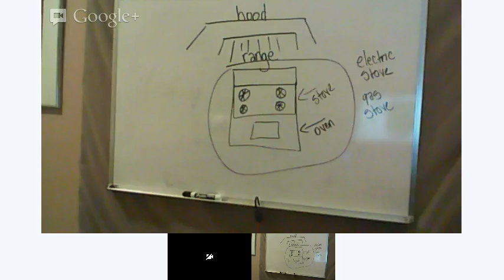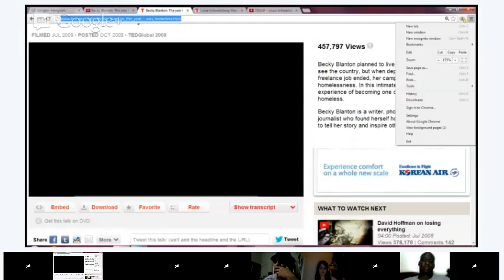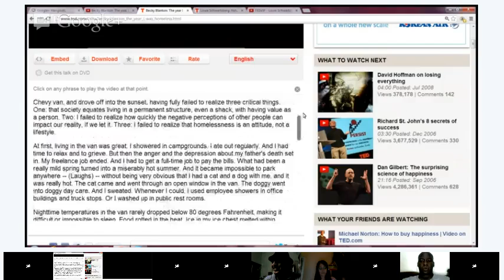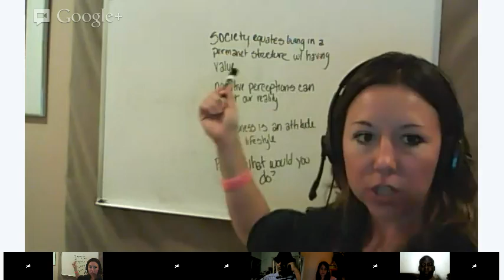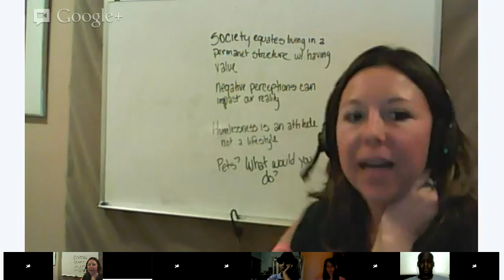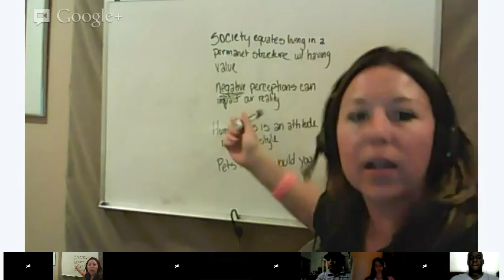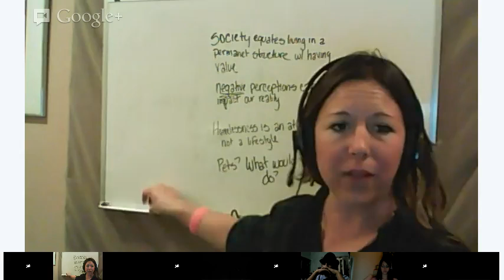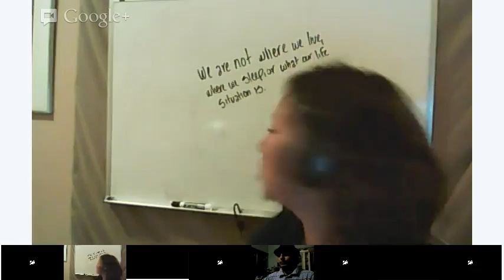Advanced English - Special Topics